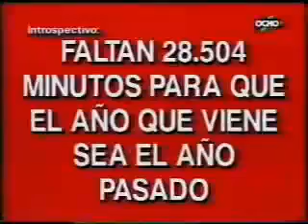Cólico TV 14